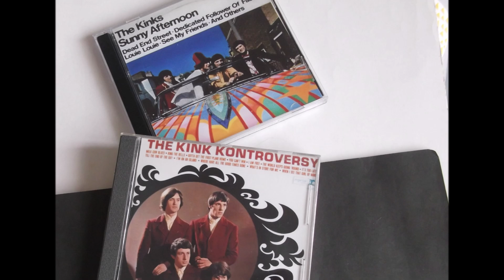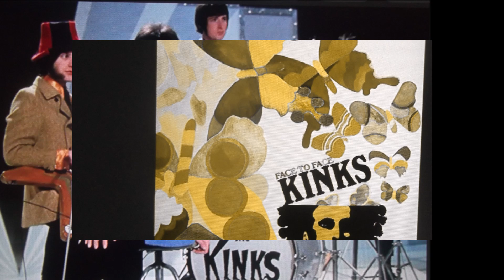THE KINKS stereo mix " I'll Remember "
THE KINKS  stereo mix   " I'll Remember "  from mono...
Face to Face is the fourth studio album by the English rock band the Kinks, released on 28 October 1966. The album marked a shift from the hard-driving style of beat music that had catapulted the group to international acclaim in 1964, instead drawing heavily from baroque pop and music hall. It is their first album consisting entirely of Ray Davies compositions, and has also been regarded by critics as one of rock's first concept albums. Davies' blossoming songwriting style became increasingly observational and satirical, commenting on English culture, social class and the music industry.

Despite containing the hit single, "Sunny Afternoon", the album's initial reception was lukewarm in both the UK and US compared to the Kinks' previous LPs, charting at No. 12 and No. 135, respectively. Face to Face eventually earned retrospective critical acclaim, recognized as a pivotal record of the psychedelic era and an important milestone in the Kinks' evolution. The album was included in Robert Christgau's "Basic Record Library" of 1950s and 1960s recordings, published in Christgau's Record Guide: Rock Albums of the Seventies (1981). The album was included in the book 1001 Albums You Must Hear Before You Die.